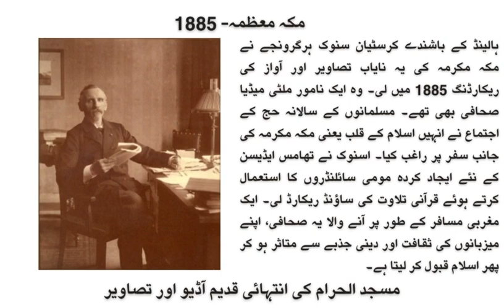1885 Quran Tilawat & Hajj Pictures: Unearthing Makkah's History - Rare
Earliest Quran Tilawat & Hajj Footage (1885) : Unearthing Makkah's History
Dutchman Christiaan Snouck Hurgronje took rare 1885 photographs and sound recordings of Makkah. He was also a pioneering multimedia journalist. The annual Hajj pilgrimage of the Muslims was what drew him to the heart of Islam. Snouck captured crackling, quranic soundscapes using Thomas Edison's newly invented wax cylinders. A pioneering traveller, he was a rare Western presence in Makkah, but embraced the culture and religion of his hosts with passion, conve

Experience the sacred journey of Hajj through the oldest recorded Tilawat (recitation) of the Quran, dating back to 1885. Immerse yourself in the timeless beauty of Old Makkah as rare and unseen pictures transport you to this holy pilgrimage. Join us in exploring the rich tapestry of faith and history.

1. makkah
2. mecca
3. old makkah
4. Hajj
5. umrah
6. hajj step by step
7. Quran Tilawat
8. Oldest Recorded
9. masjid al haram
10. Tilawat
11. ziarat
12. surah al hajj

Memory Lanes of Pakistan
Step into the enchanting world of "Memory Lanes of Pakistan," where we unravel the timeless charm of Pakistan's past. Dive into nostalgia with classic Pakistani music, historic footage, and captivating stories from a bygone era. Explore the country's rich cultural heritage, rediscover iconic artists, and relive the golden moments that have shaped Pakistan's history. Join us on a journey through time as we celebrate the legends and treasures of vintage Pakistan.